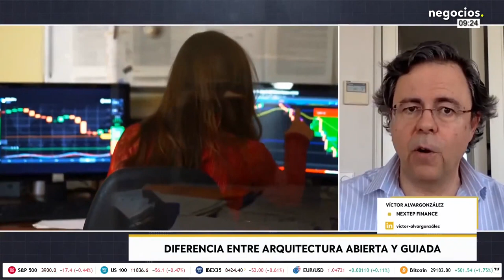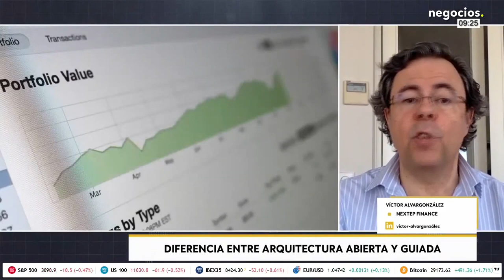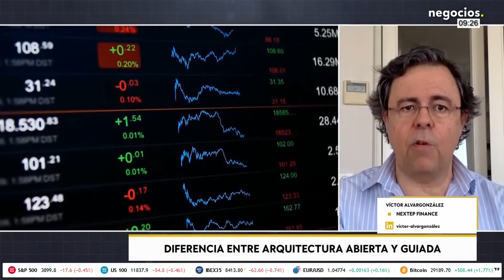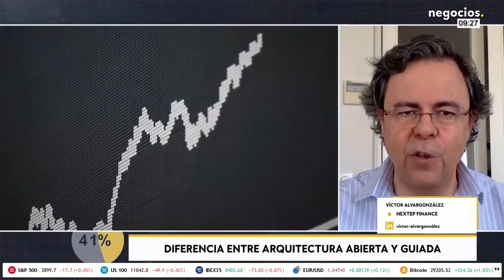Víctor Alvargonzález (Nextep): ¿Diferencia entre arquitectura abierta y arquitectua guiada?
Analizamos de la mano de Victor Alvargonzalez, director de estrategia de la firma de asesoramiento independiente Nextep Finance, la diferencia entre arquitectura abierta y arquitectura guiada y por qué es importante para la rentabilidad.